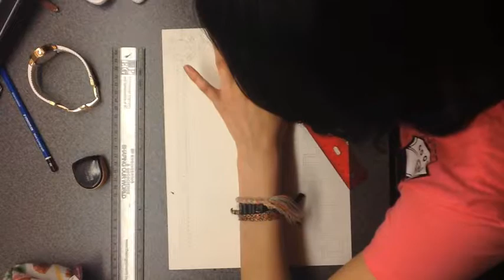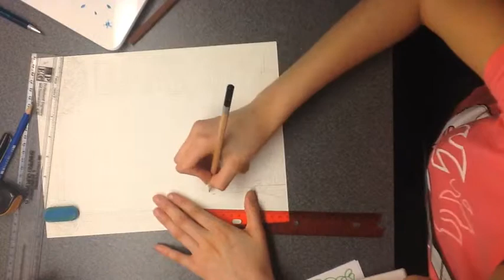Art Video Process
Illuminate Manuscript
by Isabela